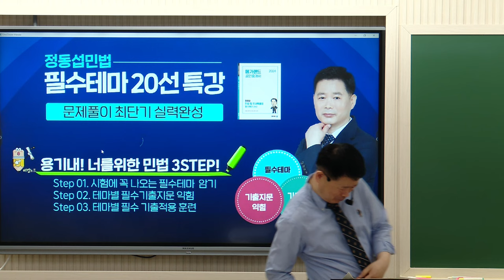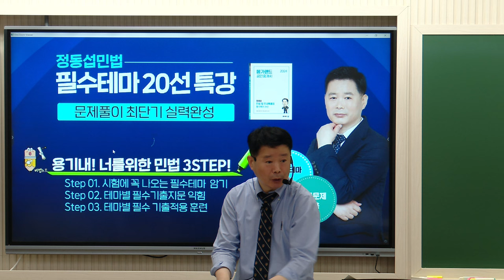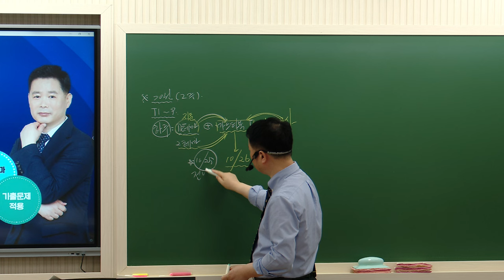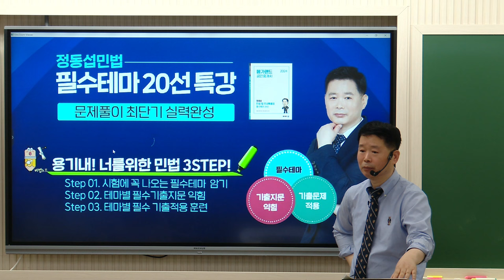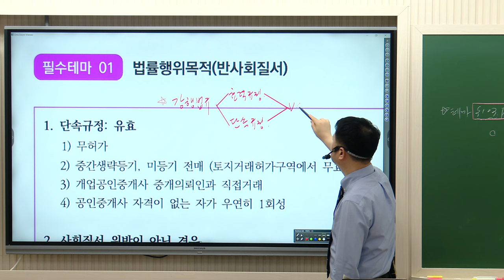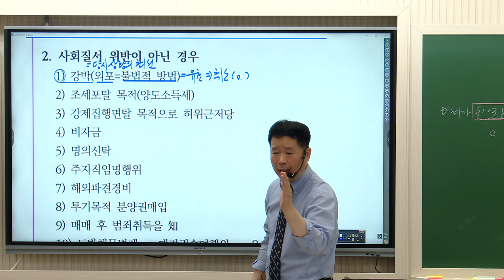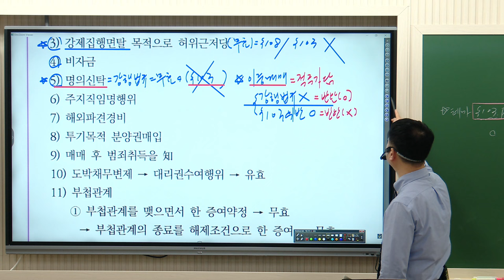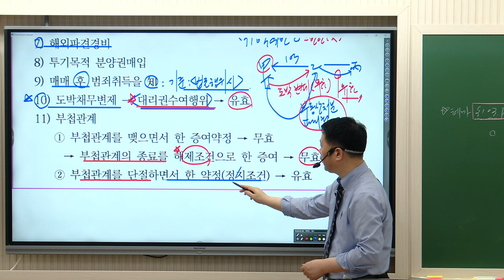[공인중개사학원 김포중앙]❤️1차합격을 간절히 원한다면! 정동섭민법 [필수테마20선 특강]-법률행위💜단.모특강-7월10일 개강!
🌈민법 필수테마 20선- 6월30일/7월7일(일) 2회진행 !
아직 늦지않았다! 합격할 사람 다모여!
[시험에 꼭 나오는] 필수테마20선+필수기출지문 익힘+필수기출 연습문제